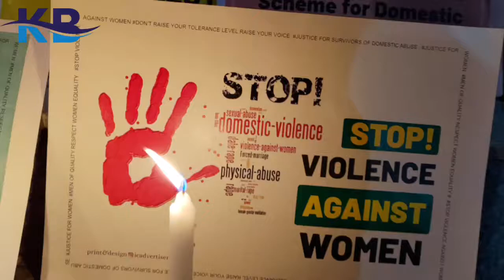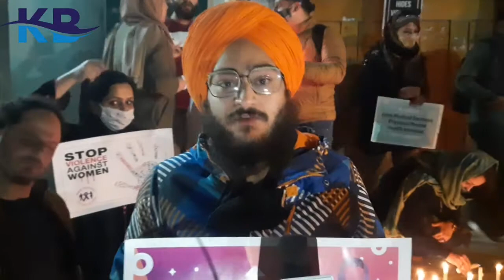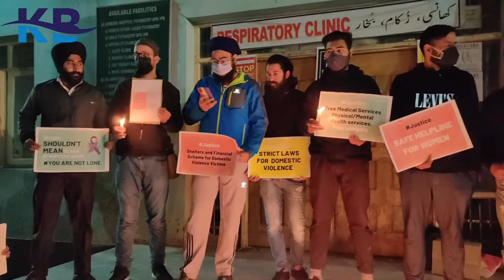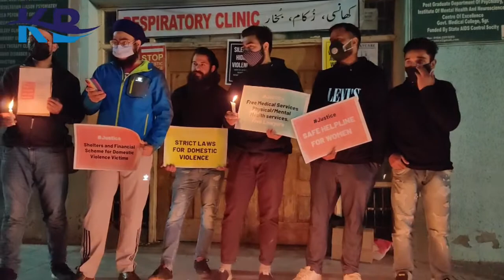Social Activists from Srinagar staged Candle March on 5th Day at SMHS Hospital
Social Activists from Srinagar staged Candle March on 5th Day at SMHS Hospital in solidarity with Mattan. Domestic Violence victims demanding fast track case run and free medical aid to all Victims of Domestic Violence.

Video: Burhan Hussainii